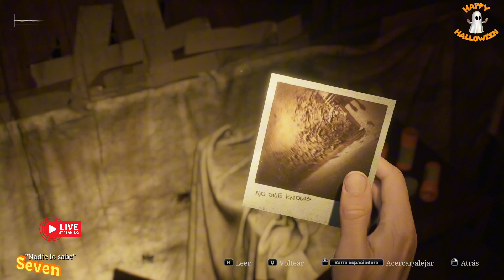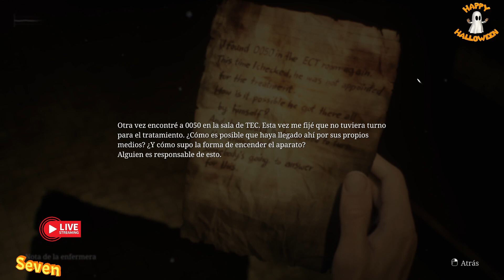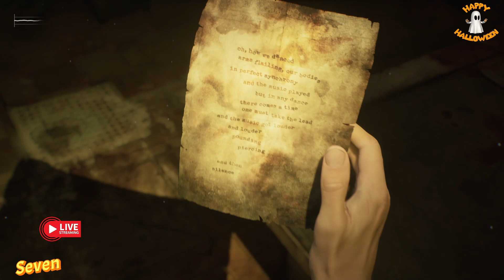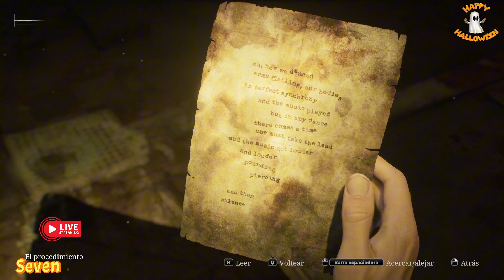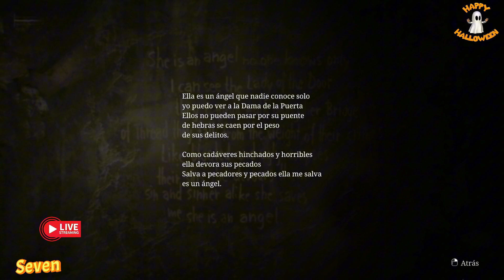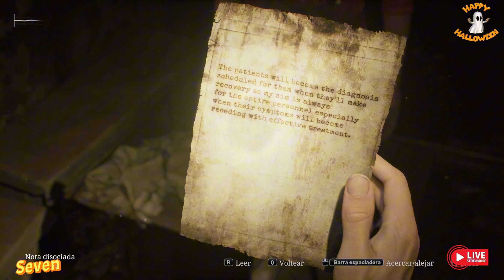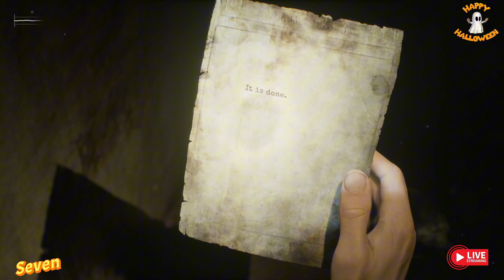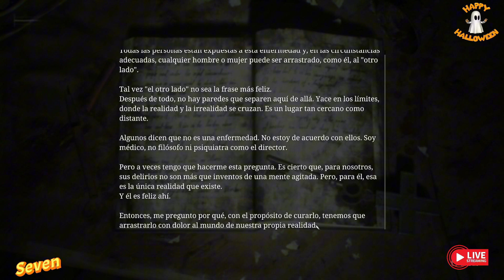Hasta siempre Maria🥺😭 Silent Hill 2🥺😭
"Me llamo... Maria", dice la mujer, sonriendo. Su rostro, su voz... Es igual que ella.

Disfruta de una clase magistral de terror psicológico. Aclamada como la mejor entrega de la serie, descubre en el último hardware escalofriantes imágenes y un sonido visceral.
Gráficos y sonido de alta calidad

El universo de Silent Hill y su inquietante ambiente se ha vuelto aún más real gracias al trazado de rayos y otras mejoras técnicas innovadoras.
Los nuevos y envolventes paisajes sonoros te transportarán al centro de la acción.

Entornos más grandes

Explora lugares y edificios que solían ser inaccesibles o que se han añadido recientemente en la nueva versión.
Disfruta de la misma aclamada historia mientras descubres la ciudad de Silent Hill con una nueva mirada a través de un mapa ampliado
Cámara sobre el hombro
La nueva versión pasa de la cámara fija del original a una perspectiva sobre el hombro que te acerca más a lo que ve James. Así disfrutarás de una experiencia más emocionante y envolvente mientras exploras la ciudad y te enfrentas cara a cara con los monstruos.

Combate evolucionado

Vuelven armas tan conocidas como el tubo de acero y la pistola, pero con un sistema de combate actualizado.
Esquiva los ataques cuidadosamente, apunta con la mira y mucho más para hacer los encuentros con monstruos más emocionantes y angustiosos que nunca. Steam.
FECHA DE LANZAMIENTO:
8 OCT 2024
DESARROLLADOR:
Bloober Team SA
EDITOR:
KONAMI